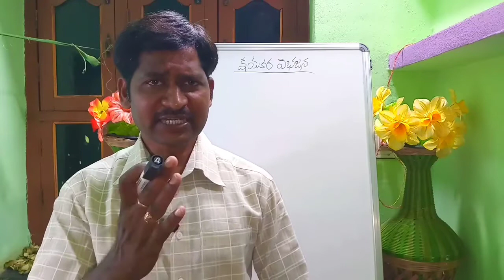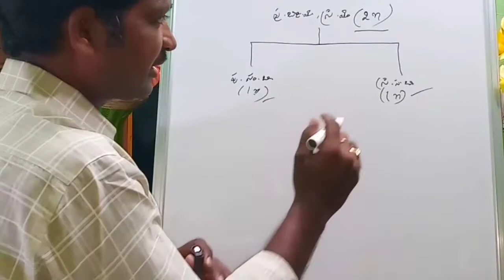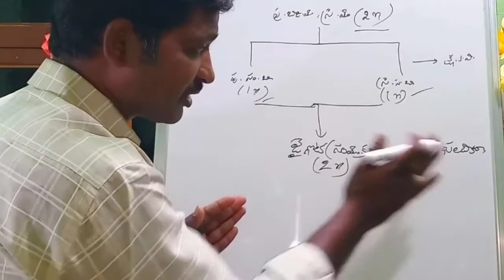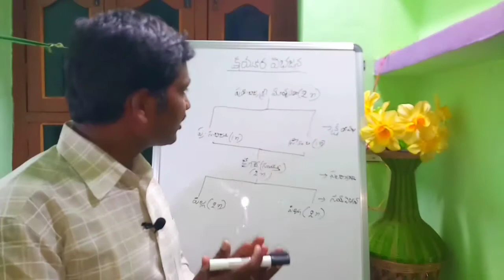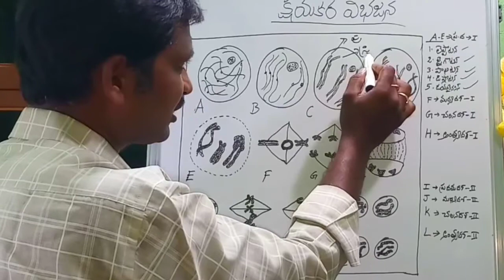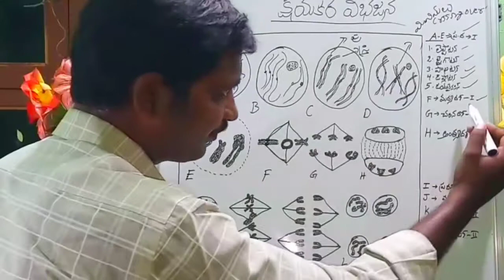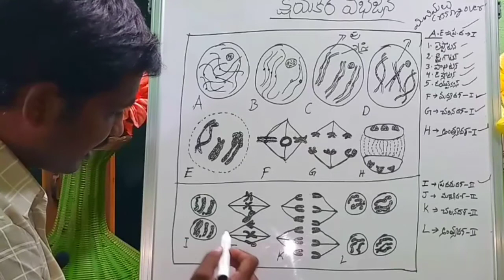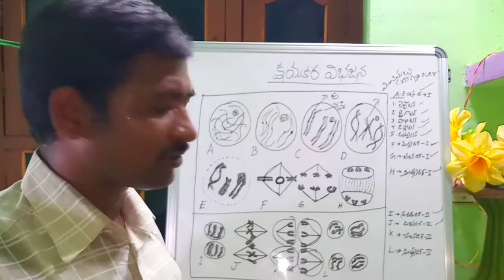DSC Coaching of meiosis in anatomy in telugu,by SRINU PET CREATIONS, kshayakara vibhajana,క్షయకర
DSC Coaching classes, explain of meiosis in anatomy,explain of kshyakara vibhajana,this how to do in human body in our life,etc.

: cell division practice bits of anatomy

: DSC coaching class of cell

how to write the chess notations

: pennies doubles rules and regulations

: handball part2 rules and regulations

: how to draw softball diamond